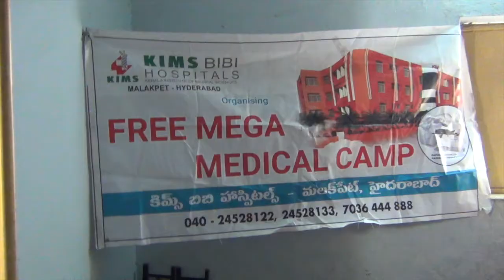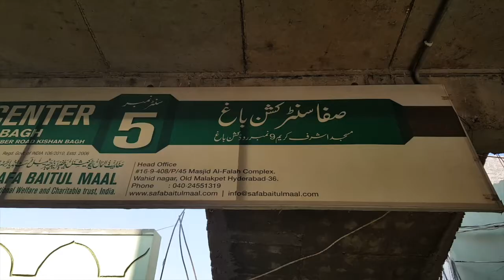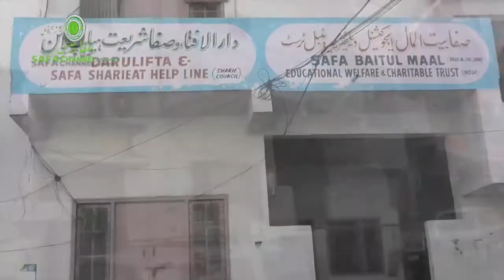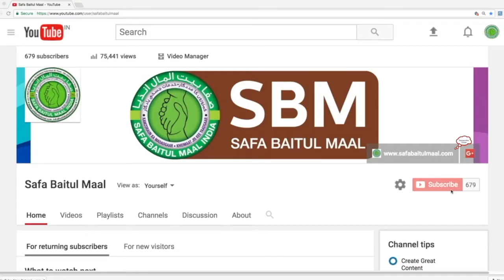SBM Weekly News From 03 February to 09 February 2018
SBM Weekly News From 03 February to 09 February 2018,  Weekly Activity under Head Office and all its Branches across the India